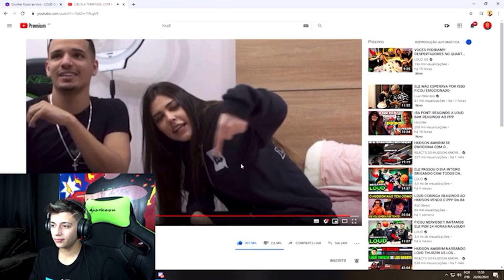LOUD CRUSHER REAGINDO ELA TERMINOU COM ELE NA LOUD..